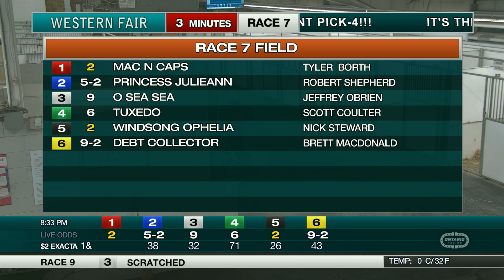The Raceway - Wednesday, March 4, 2020 - Race 7